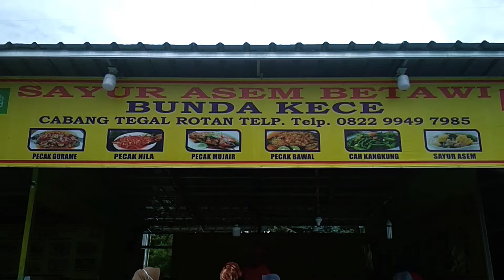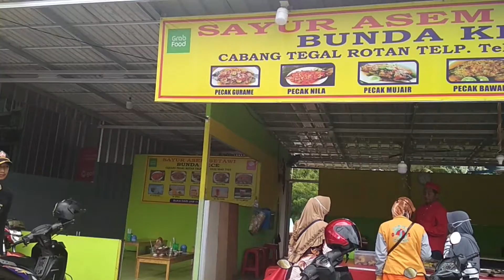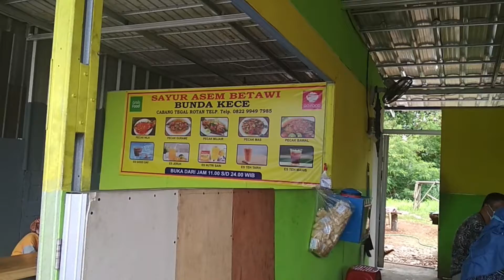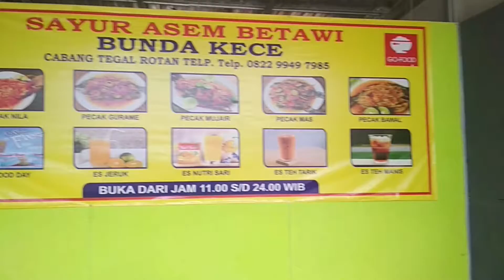SAYUR ASEM BETAWI BUNDA KECE SERUA - CIPUTAT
KETEMU NIKMAT TIADA TARA DI JALAN ARIA PUTRA SERUA INDAH CIPUTAT

Tempat makan SAYUR ASEM BETAWI BUNDA KECE cabang Tegal Rotan yang berada di pinggiran jalan Aria Putra Serua Indah, Ciputat Kota Tangerang Selatan, dekat Pom Bensin Serua. Rasa ga kalah dengan yang lainnya, ada ikan asin, ikan nila, lele, gurame dll. ditambah lagi sambelnya yang ga kalah mantapnya. Ayo kunjungi tempat makan Bunda Kece.
Jangan sampe ketinggalan, yang lain sudah pada tahu loh. nyok...nyok...